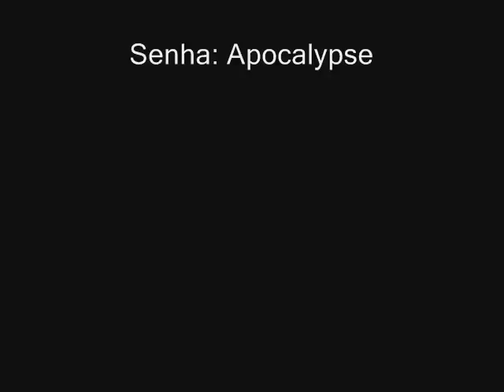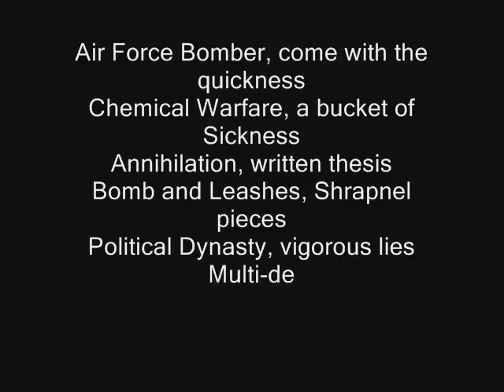Regnilas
Sempr eexistem coisas por trás de nossos deus, assim como JK,TN,BL,JL.

Ás vezes algo nos passa uma mensagem que não vemos, sentimos.

Ás vezes informações são omitidas, ás vezes informações são mentidas.

Afinal o que Holden tem haver com tudo isso?Quem é Caulfield?Regnils??Redrum??

Não estou falando de iluminismo e nem de profecias, CheGevara pode ajudar.

Ás vezes nossos heróis desaparecem.